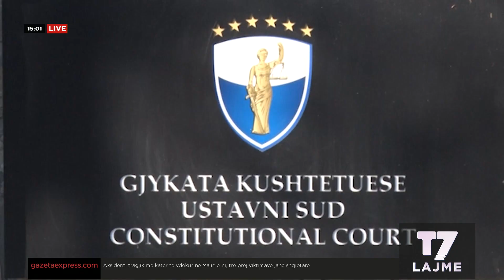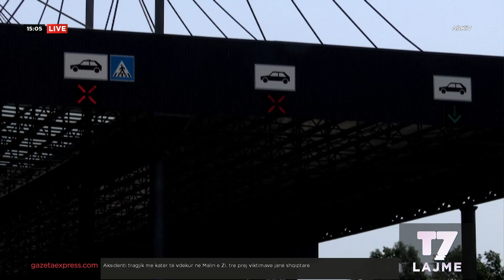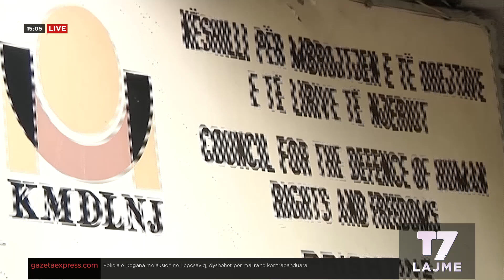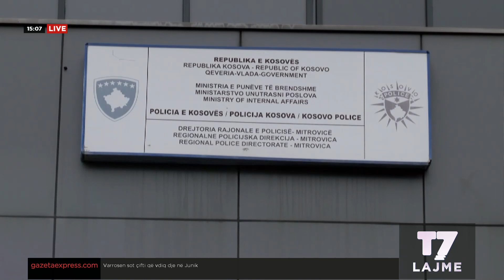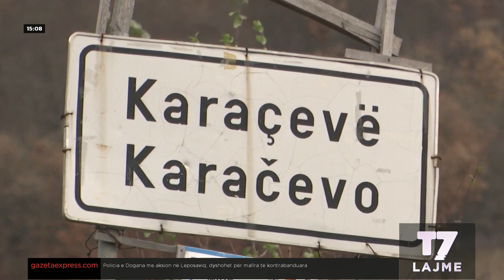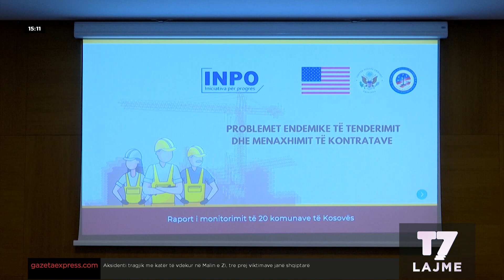Lajmet e orës 15-00, 26.12.2023 | LAJME | T7